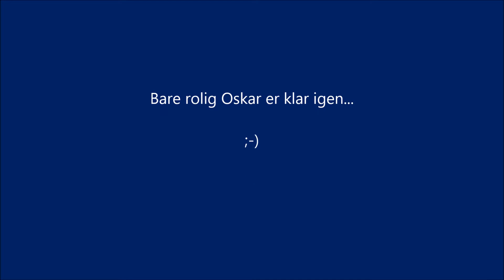Top 5 Highlights 10. oktober 2016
VK Vestsjælland
Volleyligaen Herrer
10. oktober 2016